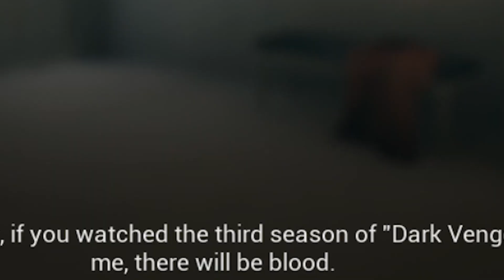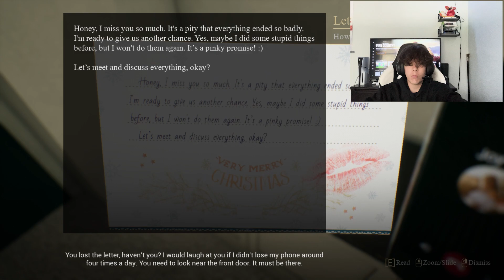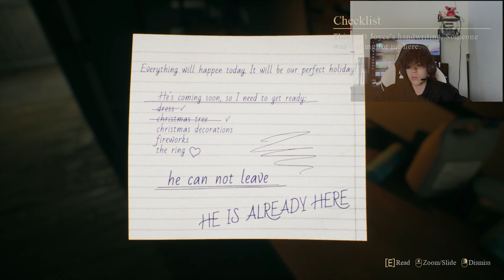I PLAYED A CHRISTMAS HORROR GAME. | Crimson Snow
In this video, I play a Christmas horror game called Crimson Snow. Enjoy...